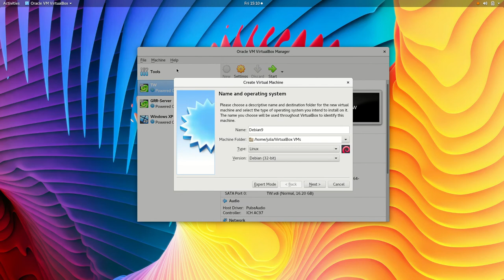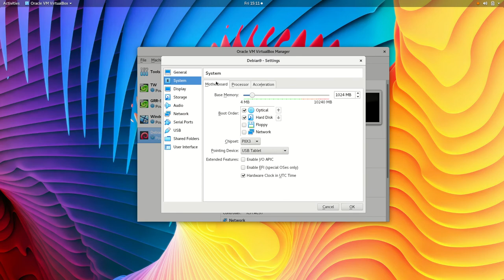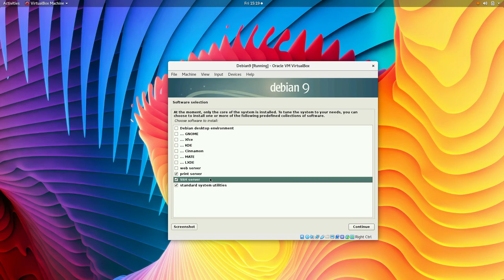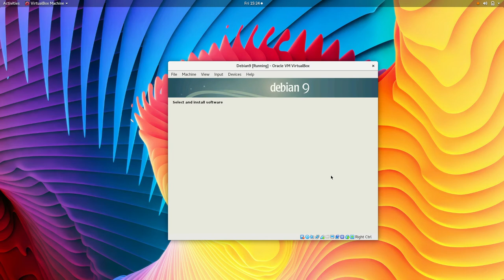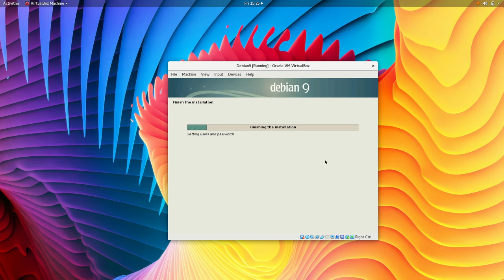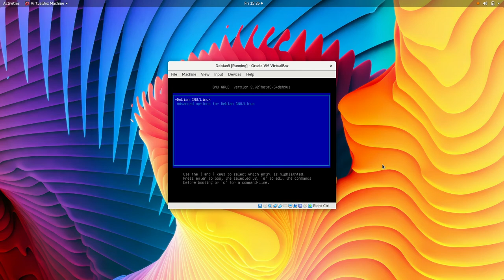00 - Server Tutorial: Debian 9 Installation on VirtualBox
Screen recording of Debian 9 installation on VirtualBox